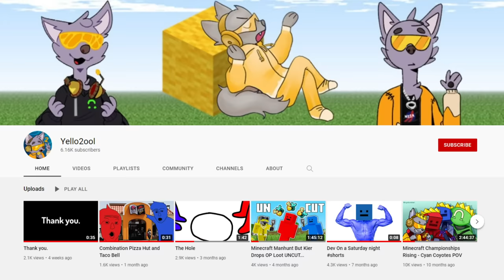Minecraft Manhunt, But I Can Paint My Hunters...